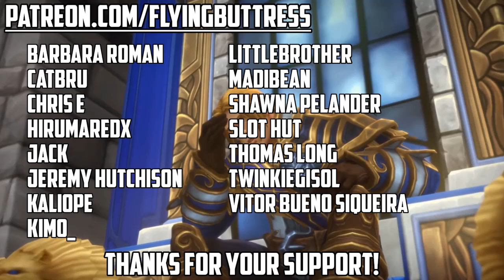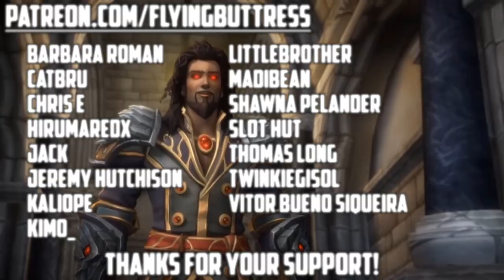Warcraft [Arthas: Rise of the Lich King] - Chapter Seven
Jaina and Arthas start seeing each other - but in private for some reason.  Kael'thas finds out and isn't very pleased about it but who cares.  And as the year progresses... things get serious.